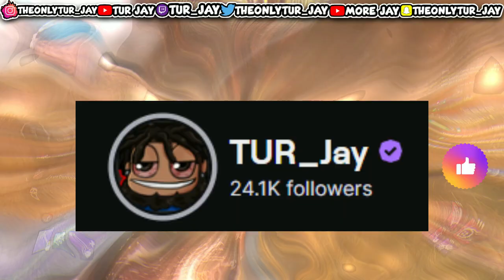Dead By Daylight Stream Highlights - Imagine RAGE QUITTING ON FRACTURED COWSHED